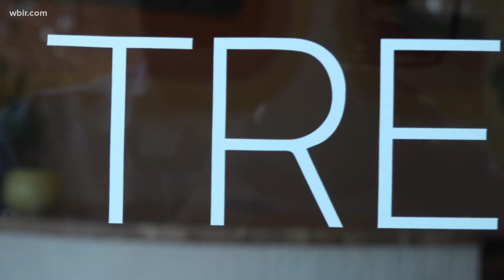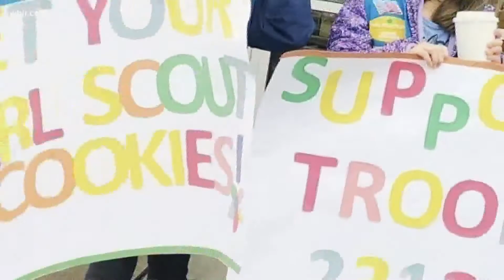Coffee shop is on a mission to serve great coffee and help children in need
The women behind the scenes of Treetop Coffee Shop have a huge heart for foster care and adoption.